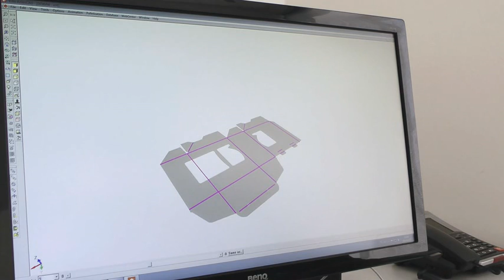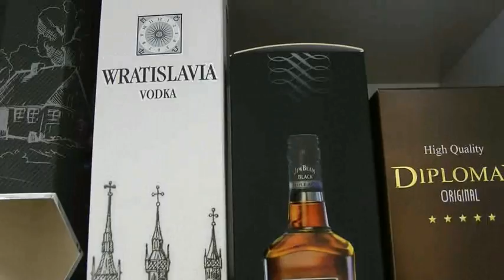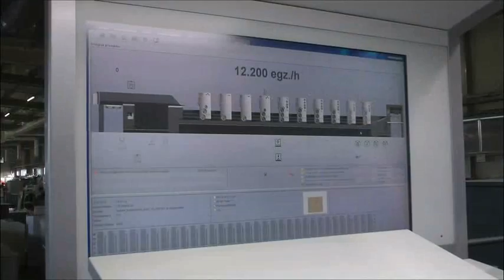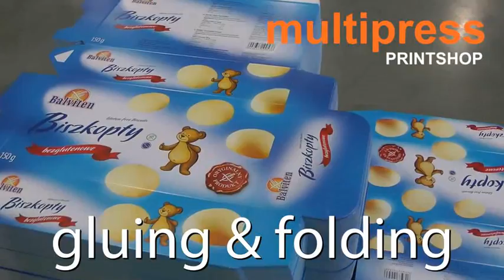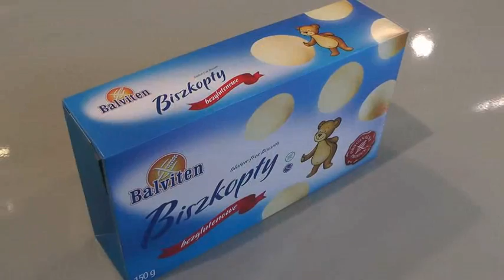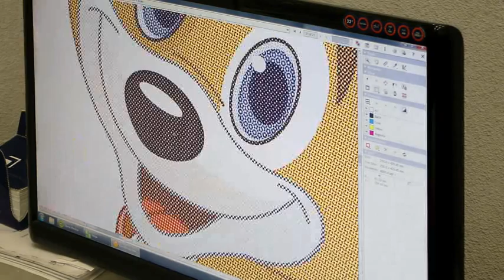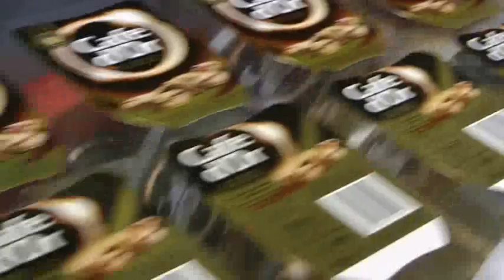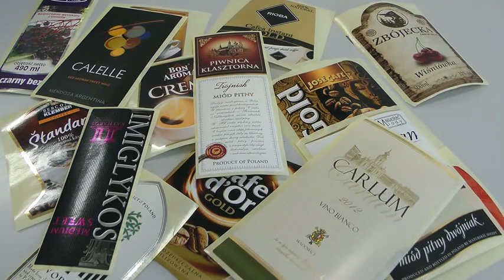Multipress Printing House - expert in packaging and labels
We are Printing House specialising in producing high process cardboard packaging as well as paper and flexo labels.

Drukarnia opakowań i etykiet - specjalizujemy się w produkcji wysoko przetworzonych opakowań kartonowych oraz etykiet papierowych i etykiet flexo.